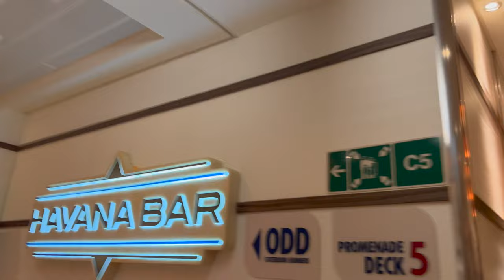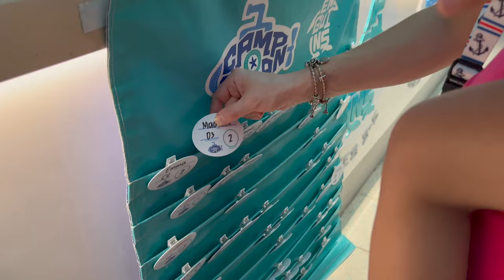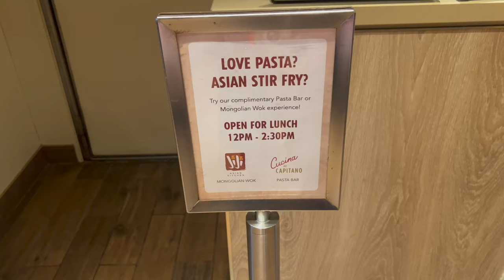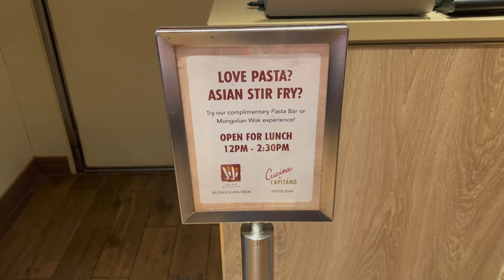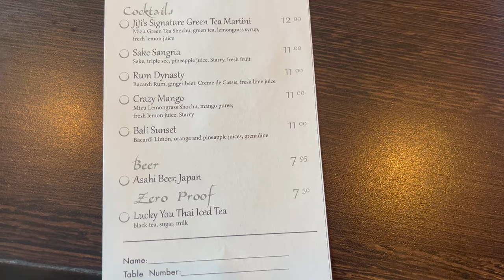Carnival Vista Sea Day: Brunch, Mongolian Wok, WaterWorks | Cruising Pregnant with a Toddler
Episode 2: Sea Day 1 of 3

Brunch. WaterWorks. Warriors Game 7.

Our first day out at sea was eventful! We enjoyed sea day brunch in the MDR, played in SportSquare and WaterWorks, ate at Ji Ji Asian Kitchen for their free sea day lunch, "Mongolian Wok," watched a comedy show and the Playlist Productions show, "Flick." Oh and we compromised and skipped elegant night.

If you liked our video, please give it a thumbs up and comment down below letting us know if you enjoy dressing up for each elegant night or if you'd prefer to skip 1 or avoid both.

Happy Cruising!
Justin, Amanda and Madison Barretto

Check out our Amazon storefront to see our favorite CRUISE GADGETS

⏰ Video Duration:

00:00 Intro
00:19 Carnival Vista gym
00:36 Carnival Vista sauna
00:59 Coffee at JavaBlue Café
01:33 "If the boat is a rockin', don't come a knockin"
02:07 Sea day brunch in the Main Dining Room
03:40 Exploring the ship
04:56 Camp Ocean
06:50 Ji Ji Asian Kitchen Mongolian Wok free sea day lunch
08:36 Guy's Burger Joint
08:55 Carnival Vista WaterWorks
10:26 Skipping elegant night
11:00 SkyBox Sports Bar
12:24 Dinner in Lido Marketplace
13:40 Sunset
14:06 Limelight Lounge comedy show
14:15 Playlist Productions "Flick" show
14:28 Outro
15:23 Bloopers